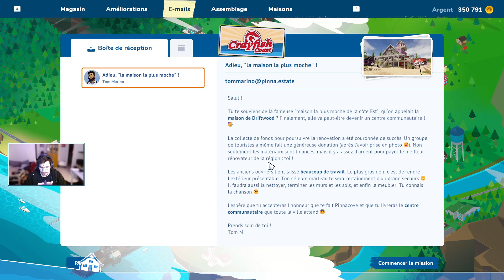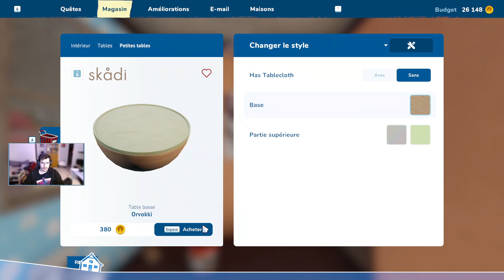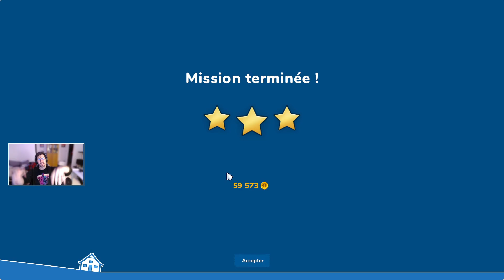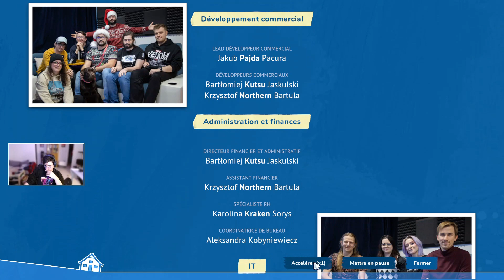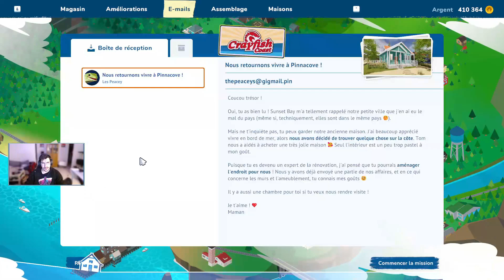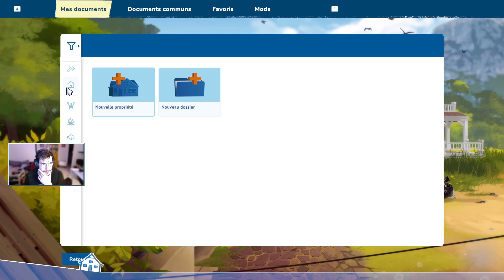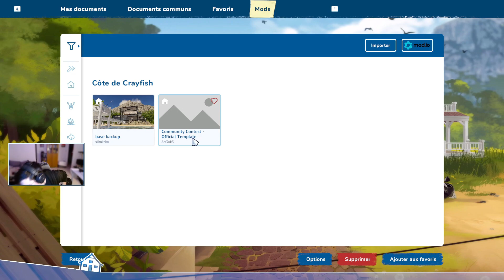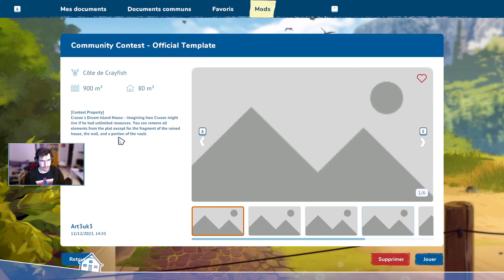House Flipper 2 - Ca casse pas des briques mais ça en pose !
Suite de notre partie sur House Flippe 2, cette fois on s'attaque AU gros morceau du jeu, à savoir : le Centre Communautaire !
Considérée comme la mission finale du jeu pour le moment, elle est assez longue mais très sympa à faire ! Enjoie !